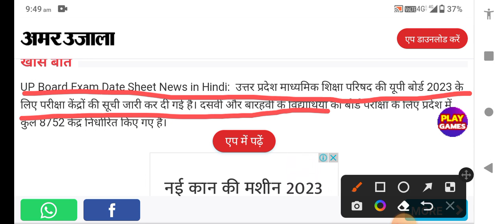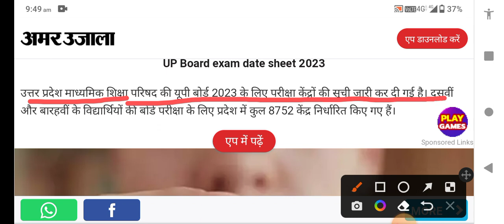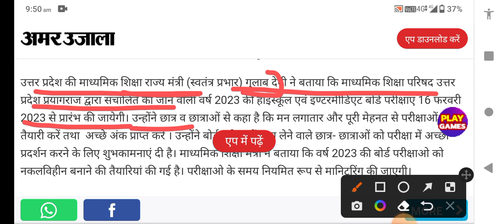यूपी बोर्ड परीक्षा का टाइम टेबल जारी 16 फरवरी से होंगी परीक्षाएं सरकार ने दिया आदेश जल्दी देख लो